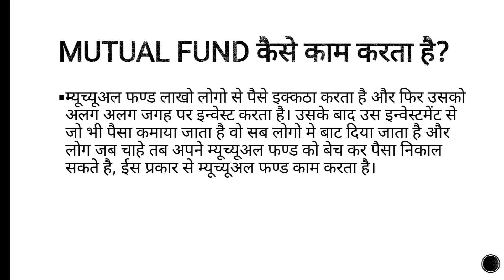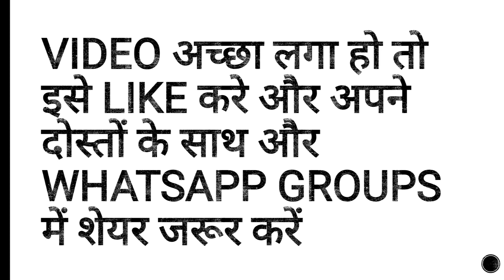Mutual Fund Company Paisa Kaise Kamati Hai | How Mutual Fund Company Earns Money In Hindi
Mutual fund company paisa kaise kamati hai
what is mutual fund in hindi
mutual fund kaise kaam karta hai
mutual fund business model

Dosto aaj ki is video me aapko bataya gaya hai ki mutual fund company paisa kaise kamati hai. agar aapka koi sawal hai to niche comment kare